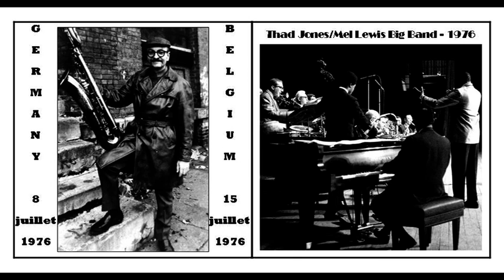08 & 15/07/1976 - Pepper Adams & Thad Jones/Mel Lewis Big Band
Thad Jones/Mel Lewis Big Band - TV Broadcast, Domicile, Munich, Germany - 08 Juillet 1976
1 - My Centenial (Thad Jones) 00:00
Thad Jones/Mel Lewis Big Band - HNITA Jazz Club, Heist op den Berg, Belgium - 15 Juillet 1976
2 - My Centenial (Thad Jones) 10:45
3 - The little Pixie (Thad Jones) 23:40